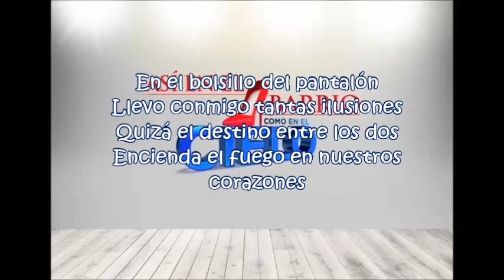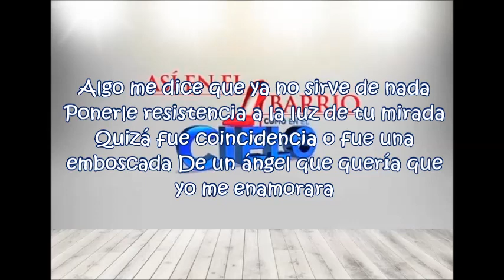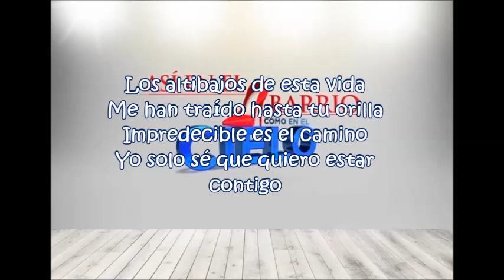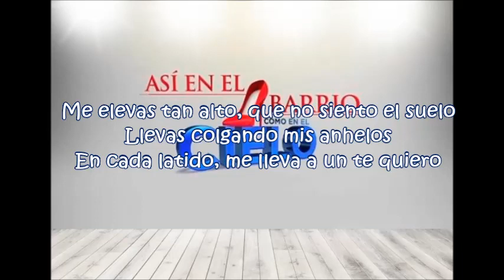Letra Telenovela Así En El Barrio Como En El Cielo part Vince Miranda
Así en el barrio como en el cielo es una telenovela mexicana producida por Fides Velasco para TV Azteca en 2015, escrita por Leticia López Margali, Guillermo López y Nayura Aragón.

Protagonizada por Marcela Guirado, Luciano Zacharski, José Alonso y Patricia Bernal, con las actuaciones estelares de Juan Manuel Bernal, Mariana Torres, Armando Torrea y Verónica Merchant; con las participaciones antagónicas de Bárbara de Regil, Elizabeth Cervantes, Fran Meric y Rodolfo Valdés